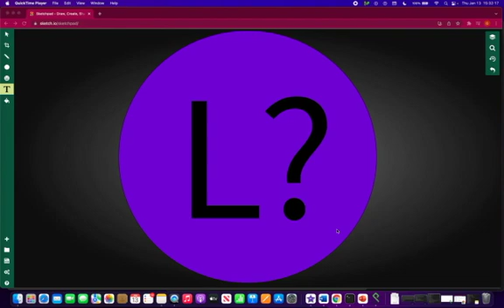Better lights and lamps